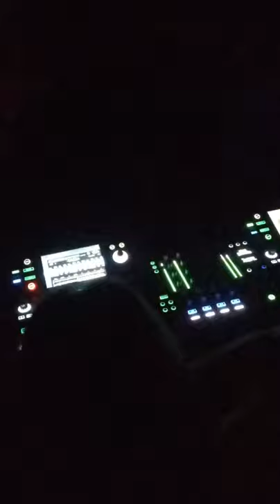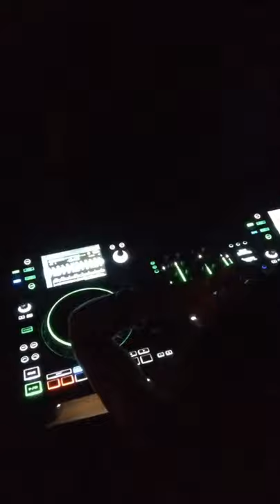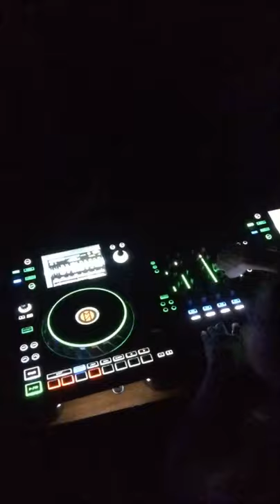TECHNOMETRIK AFTERHOURS, LA CA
Snip from TECHNOMETRIK AFTERHOURS in Los Angeles, CA
2018